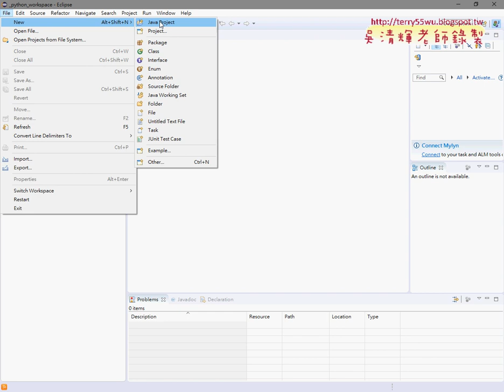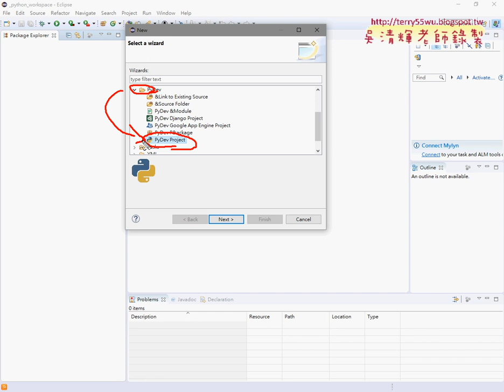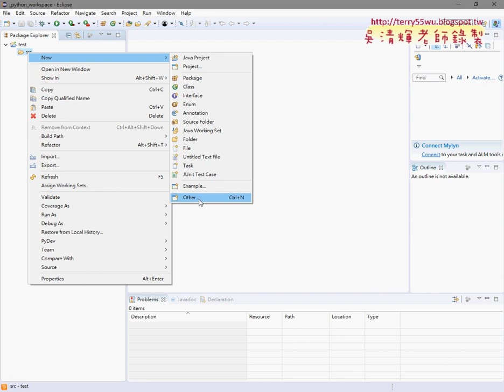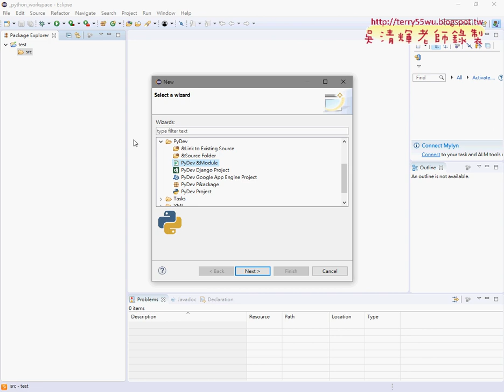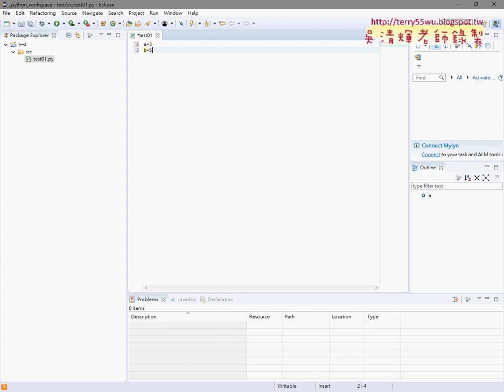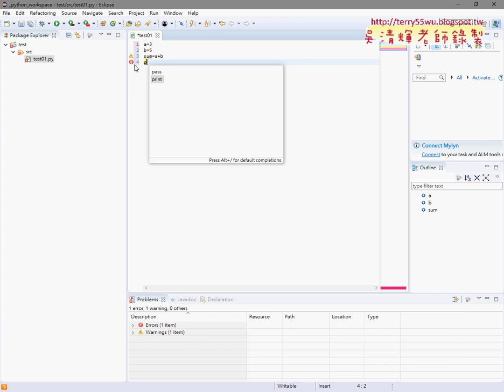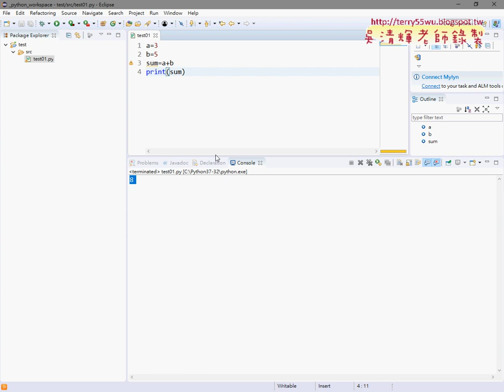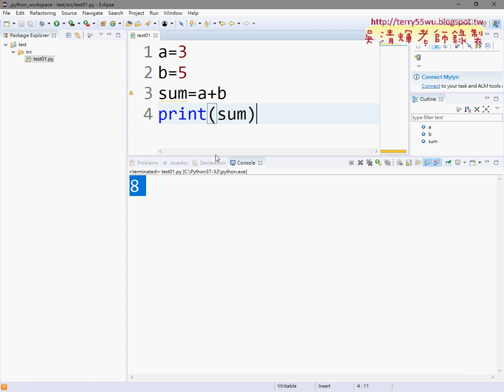03 建立專案與模組並輸入程式與執行